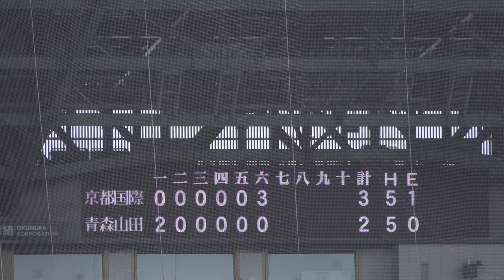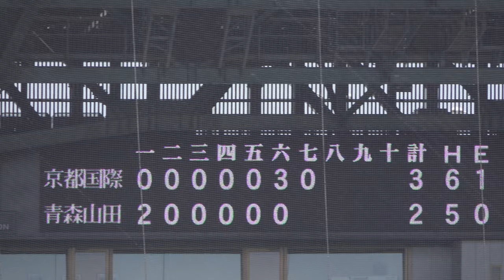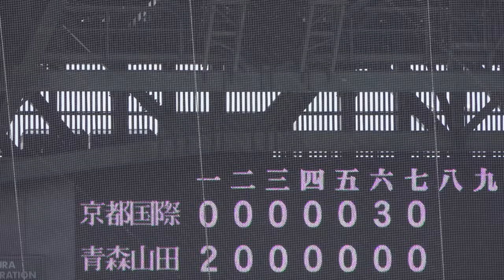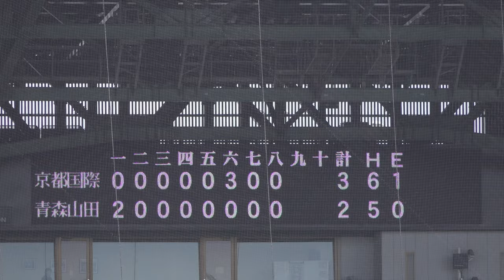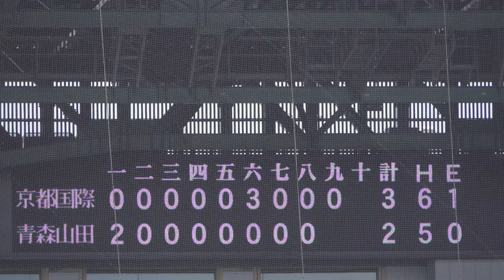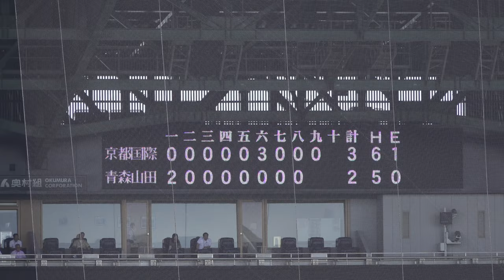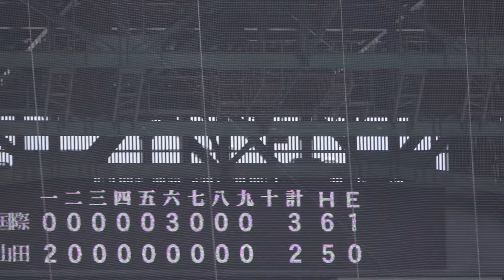準決勝《 7回表~9回表 校歌斉唱 》京都国際 3 - 2 青森山田｜第106回全国高校野球選手権大会 2024年8月21日(水) 甲子園100周年 KOREA /Japanese 교토국제 友好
※ 打球追えてません

準決勝
京都国際 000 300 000 = 3 H6 E1
青森山田 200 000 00X = 2 H5 E0